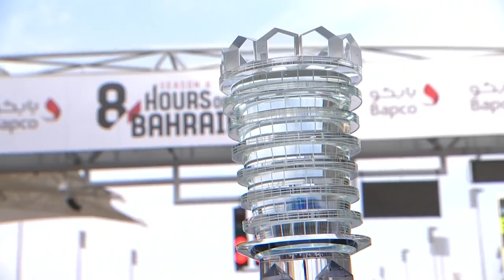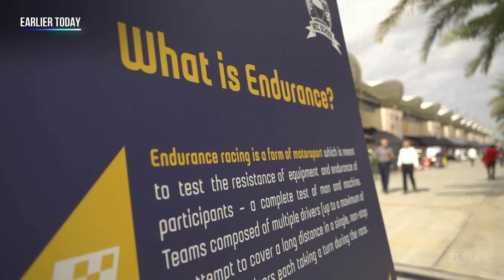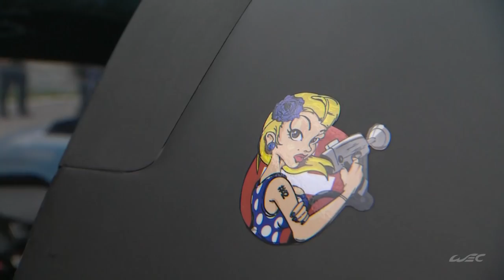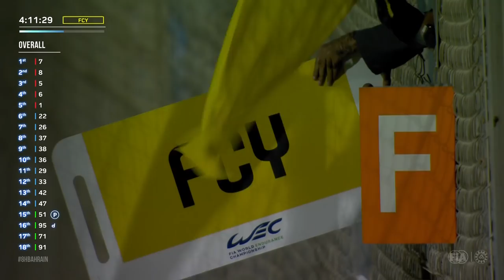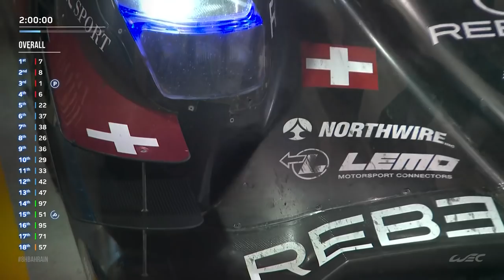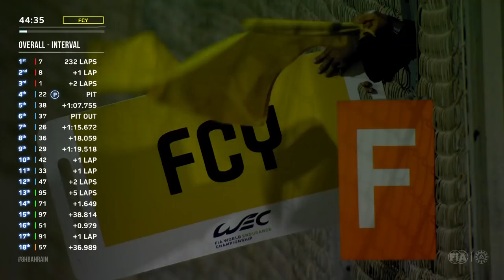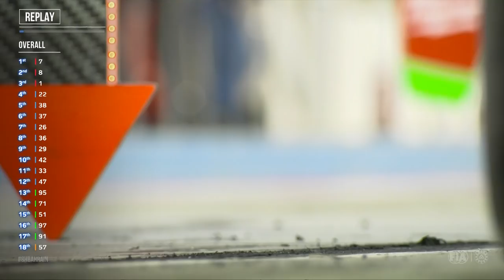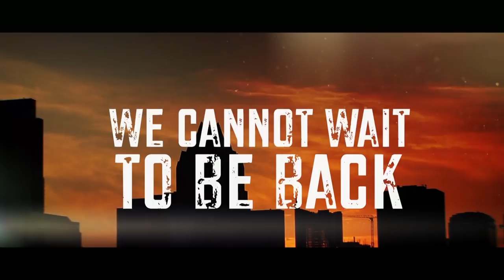FULL RACE | 2019 BAPCO 8 hours of Bahrain 2019 | FIA WEC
Watch the replay of the 8 hours of Bahrain 2019.

26:04 Formation lap
29:12 Race start
1:29:40 2nd hour
2:29:40 3rd hour
3:29:40 4th hour
4:29:40 5th hour
5:29:40 6th hour
6:29:40 7th hour
7:29:40 8th hour
8:29:15 Final lap
8:30:59 Checkered flag